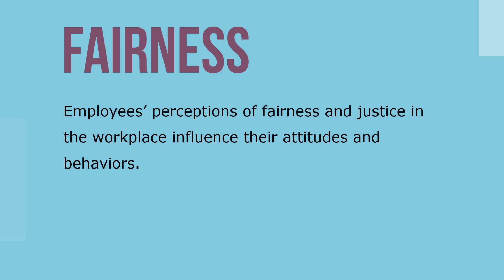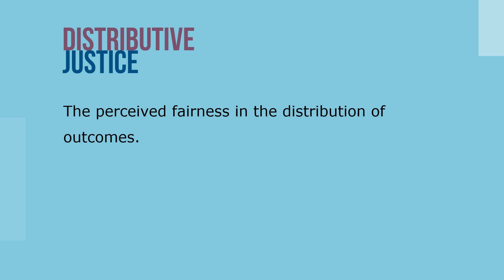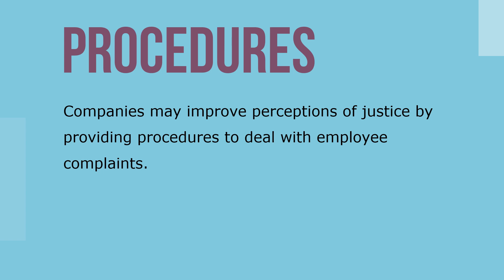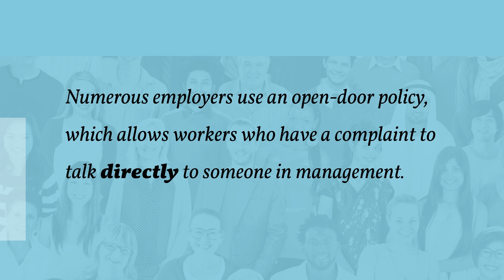Organizational Justice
Several concepts from law and psychology influence rights in the employment relationship, including employment at will, wrongful or constructive discharge, just cause, due process, and organizational justice.

Organizational justice is the fairness of decisions and resource allocations in an organization. Employees’ perceptions of fairness and justice in the workplace influence their attitudes and behaviors. Individual perceptions of fairness or justice in the workplace depend on at least three different types of assessments - the process of decision making, the actual decision made, and how the decision is explained to an employee.

Numerous employers use an open-door policy, which allows workers who have a complaint to talk directly to someone in management. However, this policy can be mishandled, so union-free firms benefit from having formal complaint procedures that are well defined to provide a more systematic due process for employees than do open-door policies.